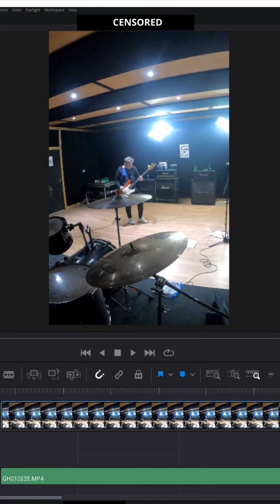Good to be back @thefrontrank2006, who needs a frontman anyway…😂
Think the photographer needs a few lessons on angles 😂

Always good to think outside the box however 🙌

 @Paiste Cymbals

 @Natal Drums

 @ProMark Drumsticks

 @Mapex Drums